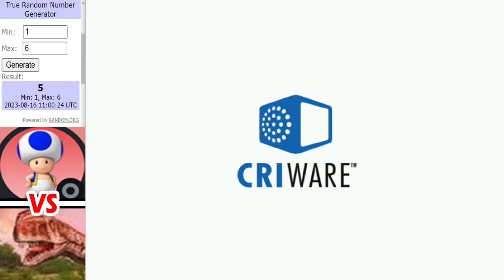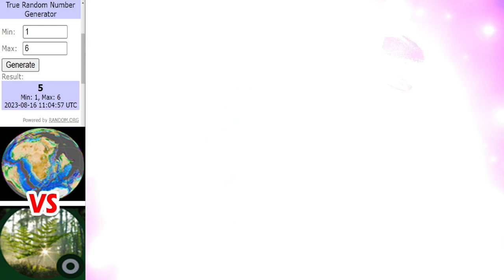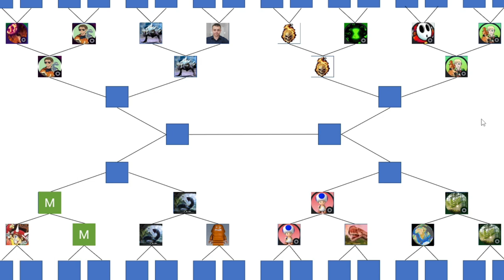Dinosaur King Champions Tournament | Last 16 Round | Part 2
Battles in this video:
K3ont3 vs Nirvaan23
EmiJP10 vs Clay Foliage
Noopy vs MrDinosauria
Maastrichtian vs Asta